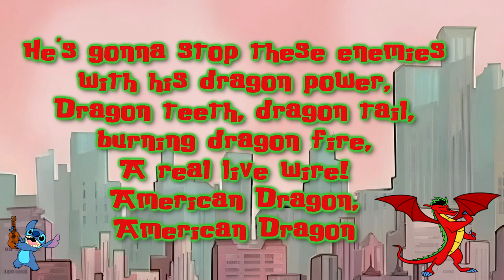Stitch Sings American Dragon Theme Song Cover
Lyrics to sing along:
He's cool, he's hot like a frozen sun.
He's young and fast,
he's the chosen one.
People, we're not bragging,
He's the American Dragon.
He's gonna stop these enemies
with his dragon power,
Dragon teeth, dragon tail,
burning dragon fire,
A real live wire!

American Dragon,
American Dragon,
(break down with the dragon!)

His skills are getting faster
with Grandpa the Master,
His destiny will walk up streets,
showtime, baby, for the legacy!

American Dragon,
From the J
(American Dragon)
to the A to the K to the E
(American Dragon)
I'm the Mack daddy
Dragon of the N.Y.C
(American Dragon)
Ya Heard!
American Dragon!